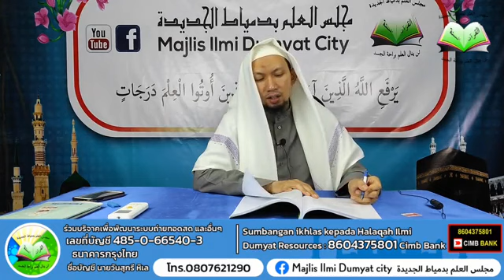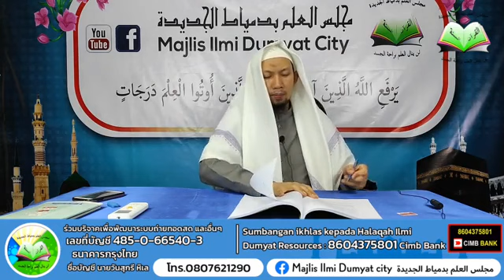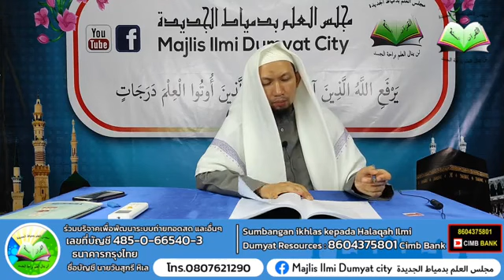[مباشر] صفة فواس نبي ﷺ فدا بولن رمضان سيري-17 ~ تاجوق : قضاء فواس بولن رمضان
[LIVE] Sifat Puasa Nabi ﷺ Pada Bulan Ramadhan Siri-17 ~ Shaykh Wan Syukri Wan Ismail , Hafizahullahu Ta’āla
Tajuk : Qada Puasa Bulan Ramadhan
[مباشر] صفة فواس نبي ﷺ فدا بولن رمضان سيري-17 ~ الشيخ وان شكري وان إسماعيل حفظه الله تعالى
تاجوق : قضاء فواس بولن رمضان